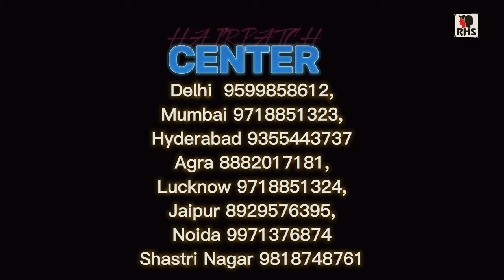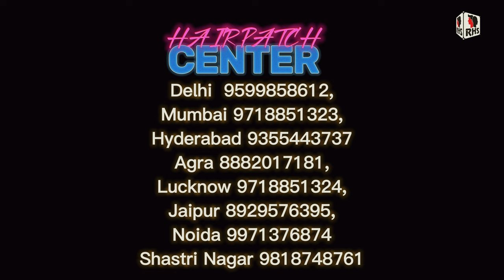Special Offer Human Hair Patches And Wigs At Affordable Prices | Hair Patch For Men | 9599858612